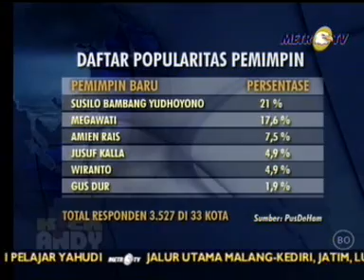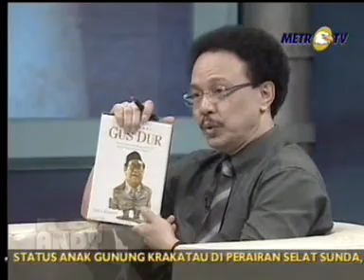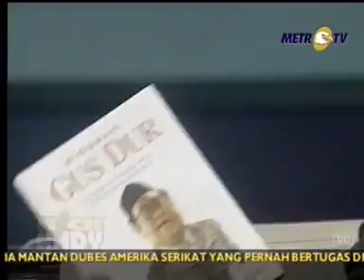Gus Dur (Abdurrahman Wahid) di Kick Andy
Di talkshow kick andy, Gus Dur menjawab berbagai pertanyaan berkenaan dengan kebijakan-kebijakan beliau saat menjadi presiden.